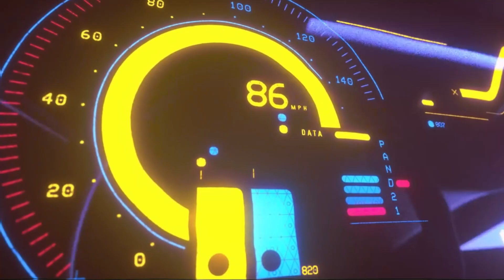Cyberpunk Future Frenwave